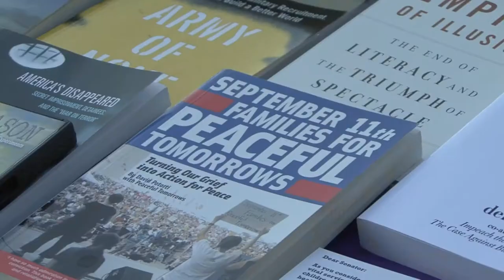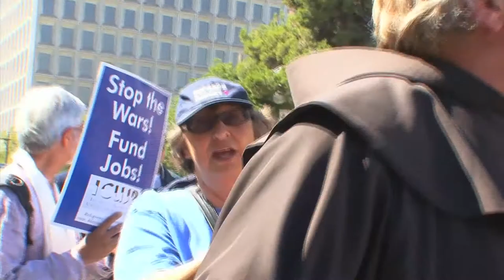Reverend George Regas -- Peace Maker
Short video celebrating the life and work of Episcopal Minister George Regas